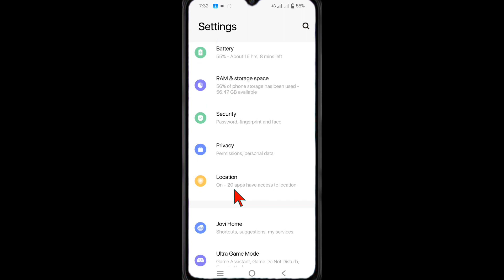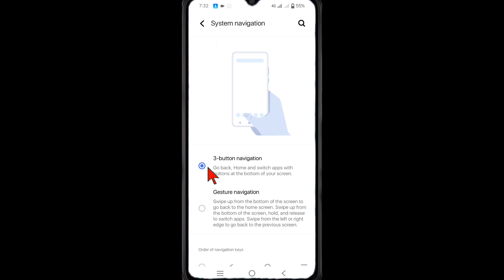Vivo Y56 back button setting,Vivo Y56 navigation button change/back button change vivo y56 5g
your Queries 👇👇👇👇👇

how to hide back button in vivo y56 5g
navigation button setting kaise karen
vivo y56 me back button change kaise kare
vivo y56 me back button setting back button settings
navigation button change
।vivo y56 back button change setting
hide back button setting in vivo y56 5g
vivo y56 back button